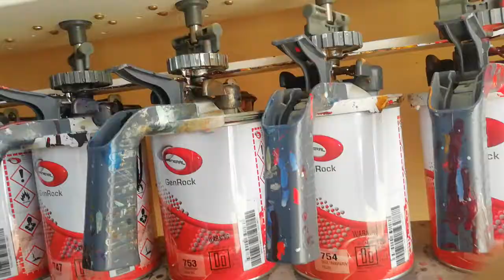Making a color for car(practial)